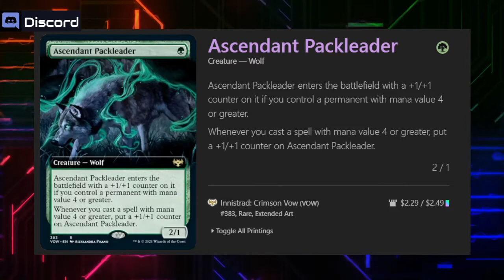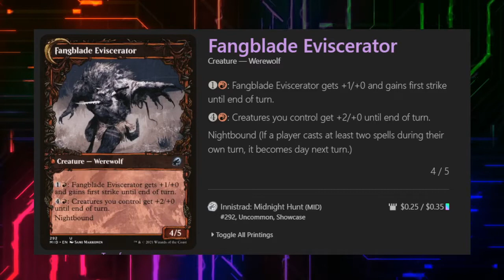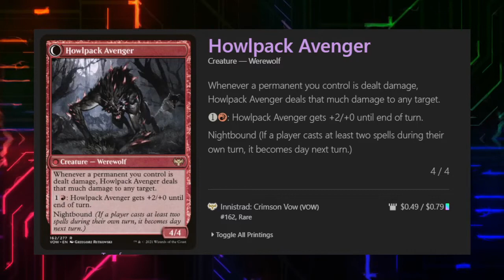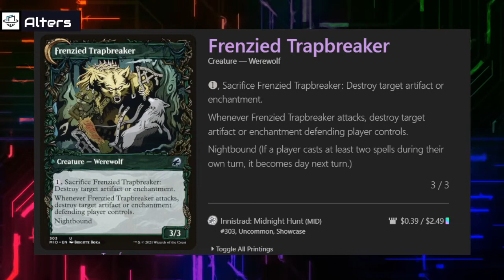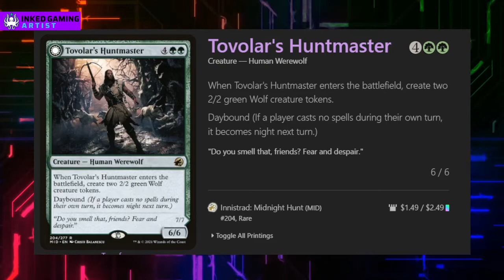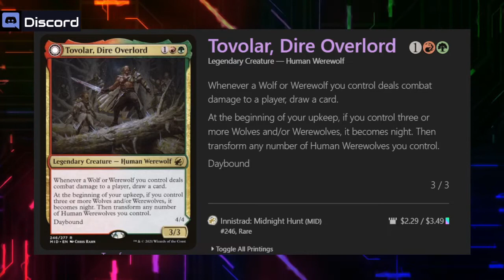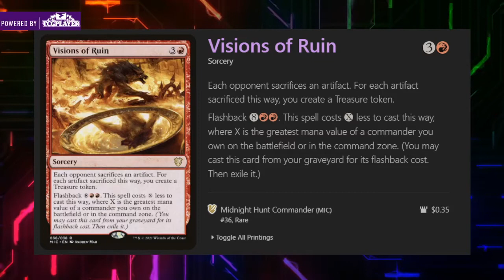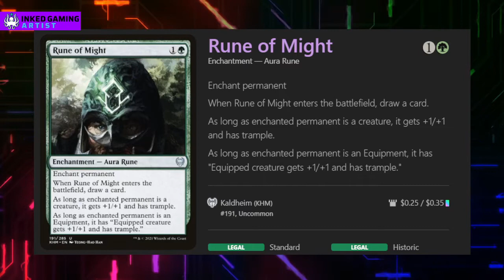RUFF Arlinn, the Packs Hope - MTG Oathbreaker Deck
Unique Arlinn the Pack's Hope deck tech for you oathbreaker collection.

[Mecury by Streamelement below the line]